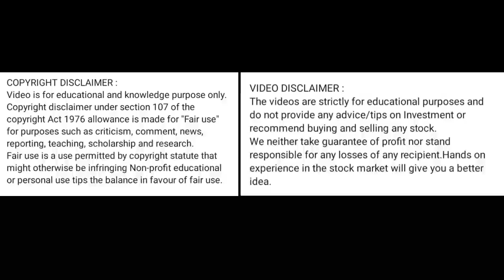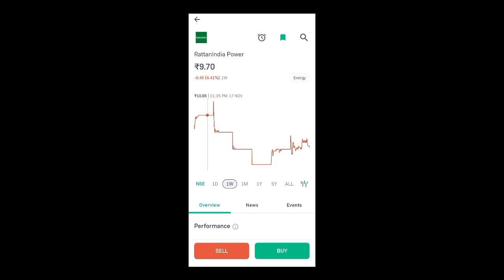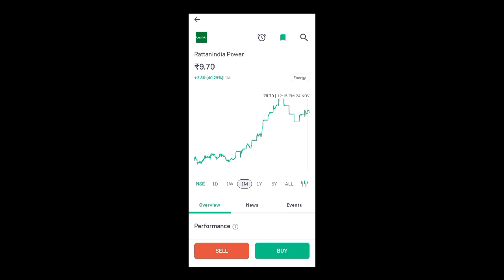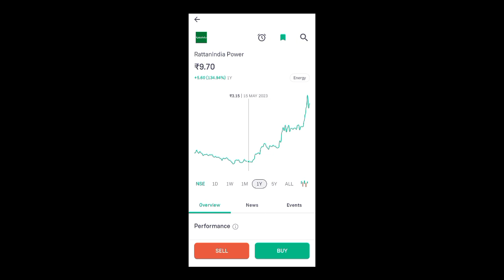rattan india share news today l rattan india share price today l rattan india share news